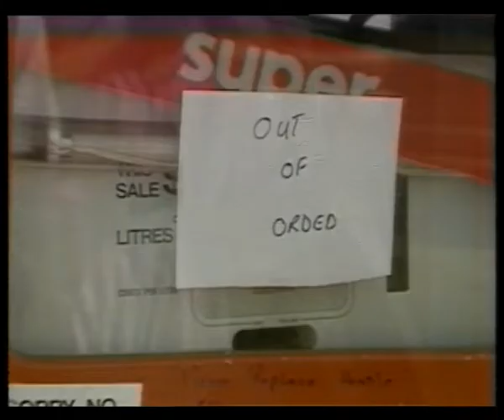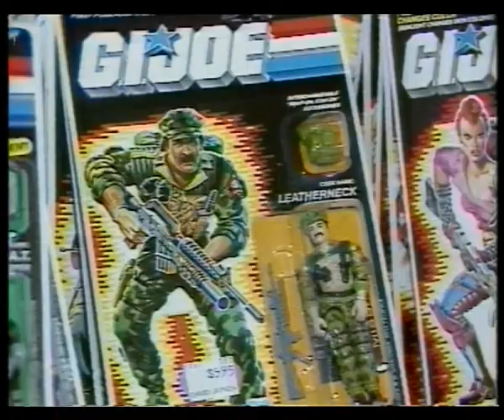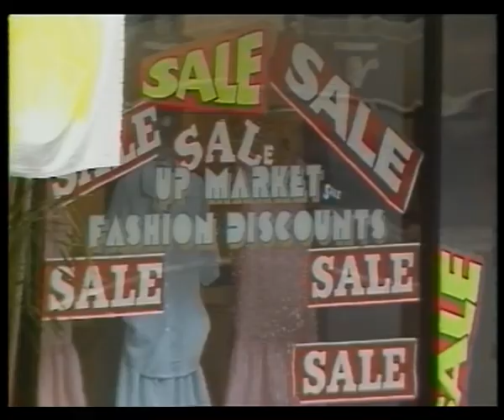11 59 News item NBN Television December 1987